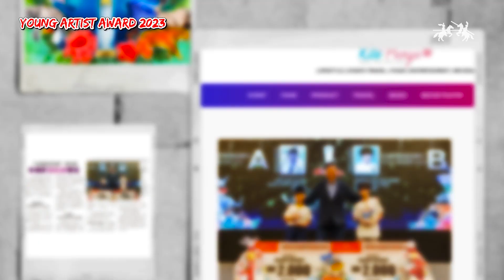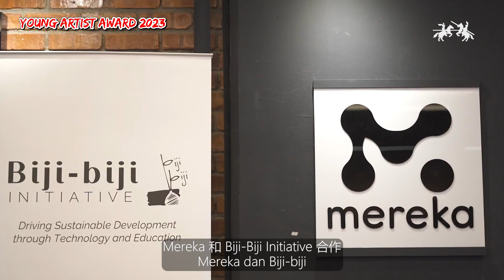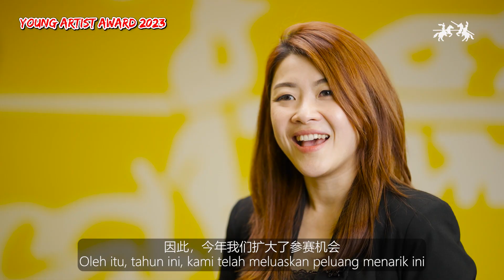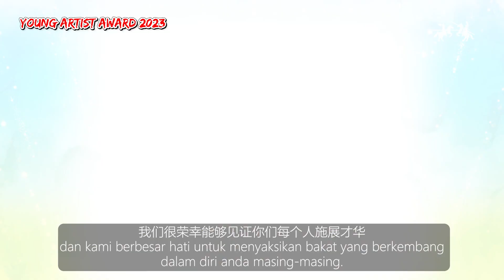Young Artist Award 2023 - WHO IS THE GRAND WINNERS?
Embark on an emotional journey through the heart of creativity as we present the exclusive "Journey Video" of the Young Artist Award 2023.